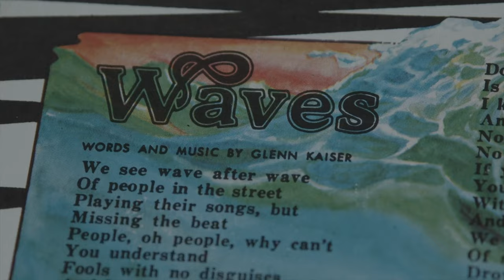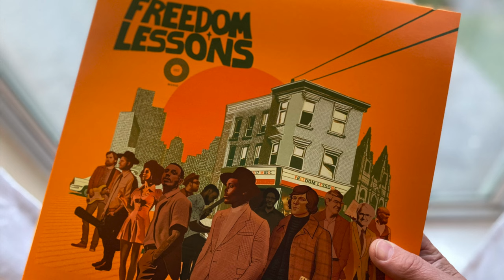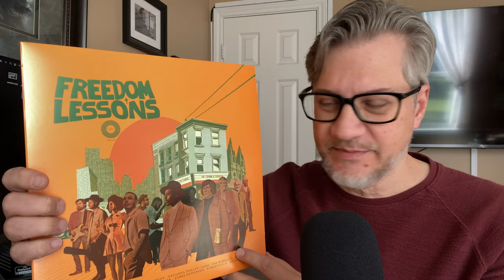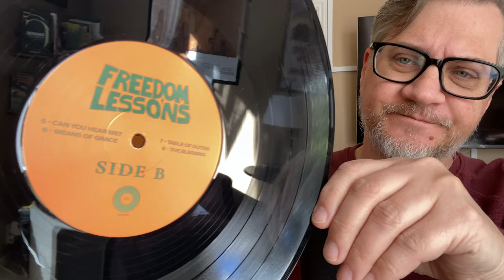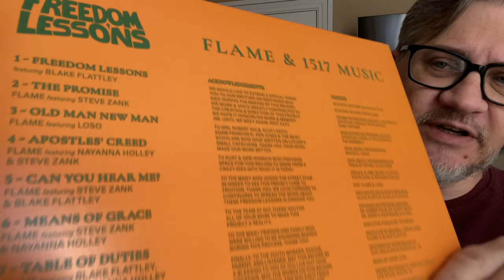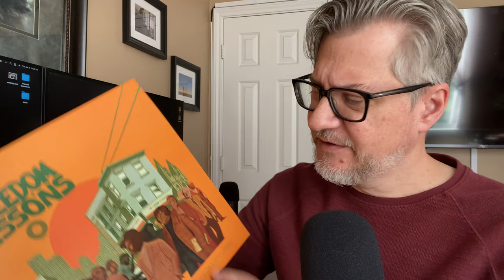"Freedom Lessons" on Vinyl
Just received my vinyl copy of "Freedom Lessons" (2023) by Flame and 1517 Music.  It's a straight-forward but very nice vinyl release.  If you love this album, Flame, and/or 1517 Music...get the vinyl release while you can.  It's a limited release.